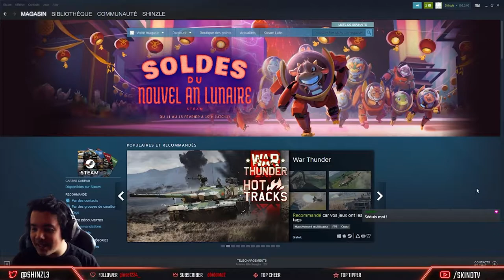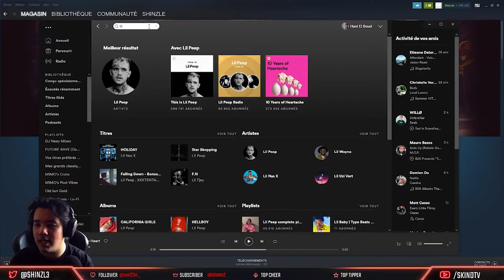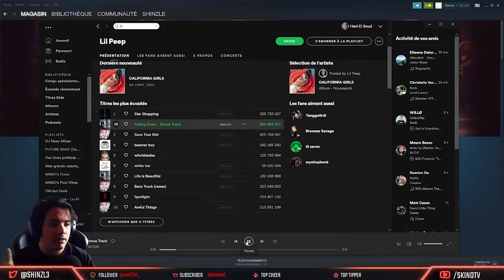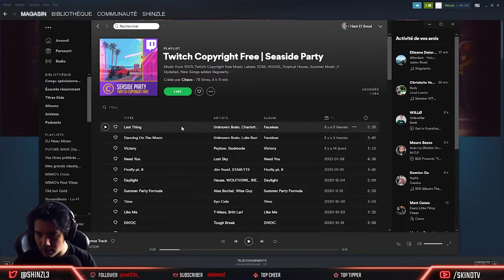Super Seducer #01 "Beauf en puissance ?"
Hello les amis ! Voilà on change un peu des guides, etc... voici un peu de gameplay en VOD sur Super Seducer, un jeu de drague.

Bon visionnage !